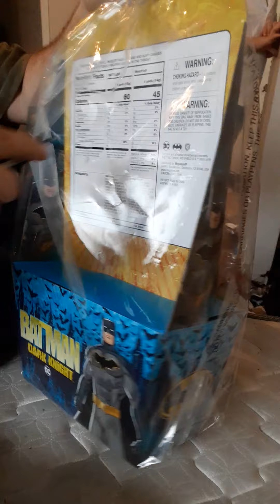Easter present opening part 2